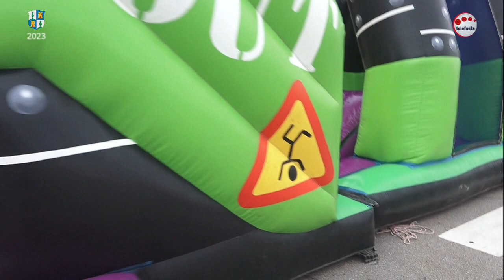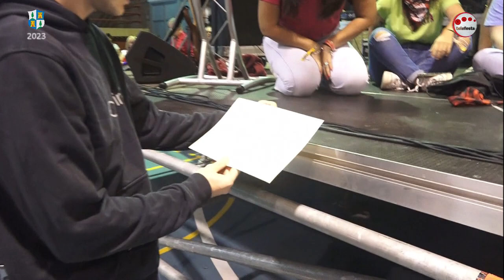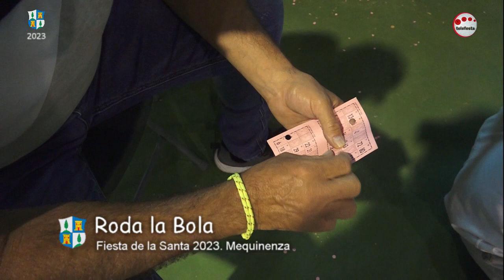Mequinenza. Fiesta de la Santa 2023. Súper Tobogán de Agua. Baile tarde y noche Orquesta Malodia.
Mequinenza. Fiesta de la Santa 2023. Súper Tobogán de Agua, “Crazy Jump Race”. Baile tarde y noche Orquesta Malodia. Roda la Bola.